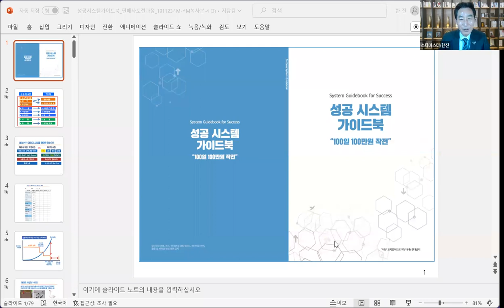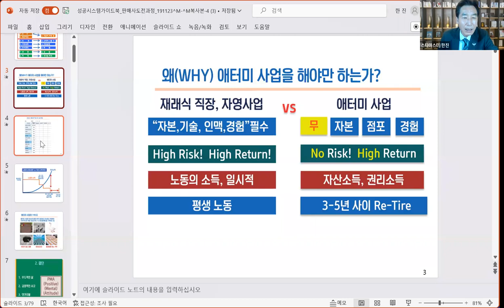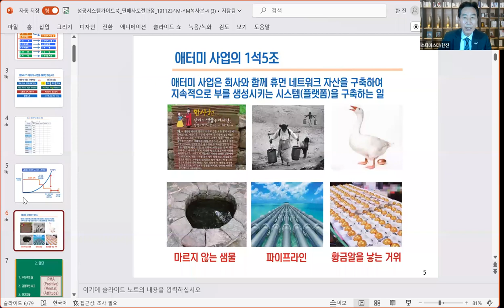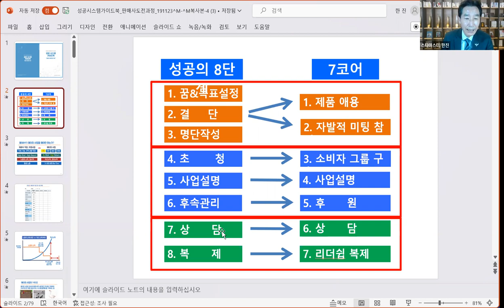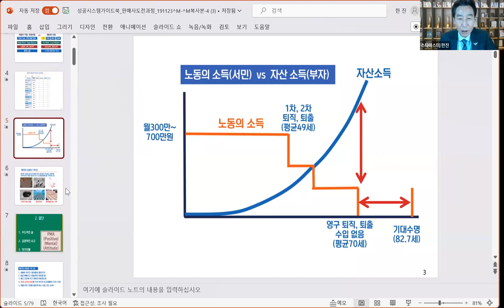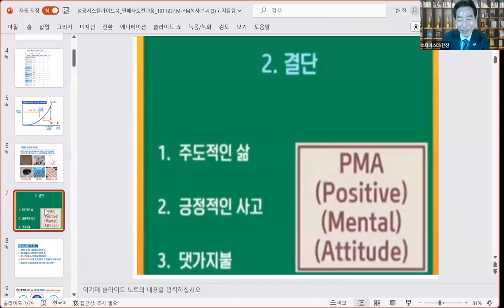금요성공스쿨 성공시스템 가이드북7코어 (꿈/결단)한진STM